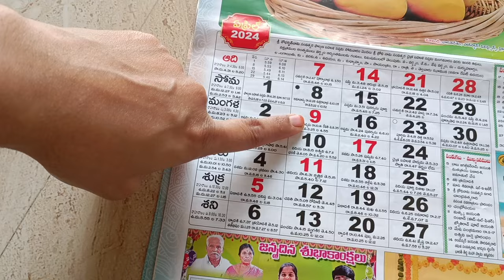ugadi 2024 lo eppudu, ugada panduga eppudu 2024, when is ugadi in 2024